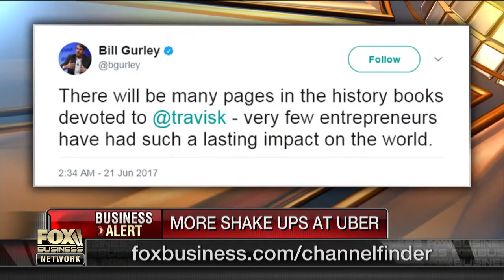Lyft benefiting from Uber management chaos?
FBN's Tracee Carrasco with the latest on the shakeups at Uber.